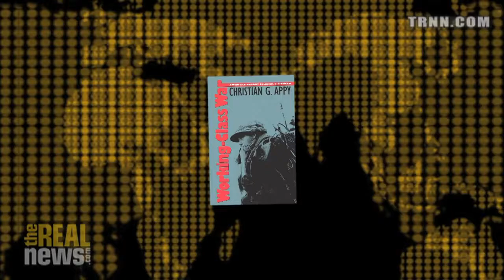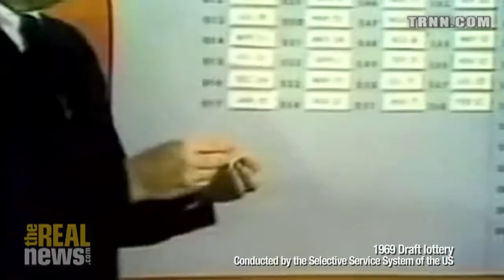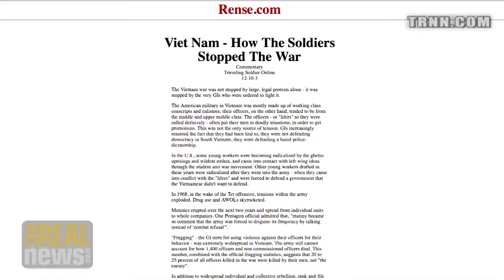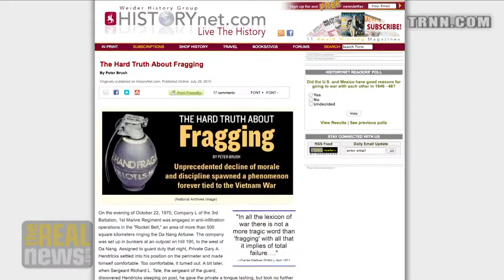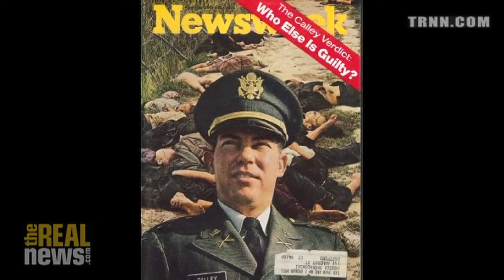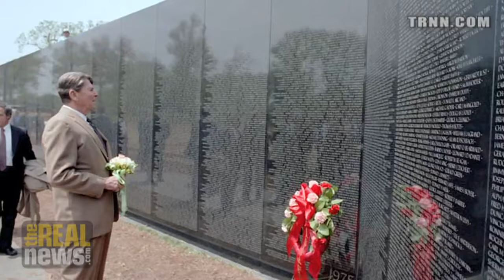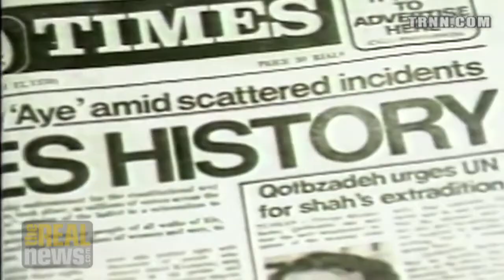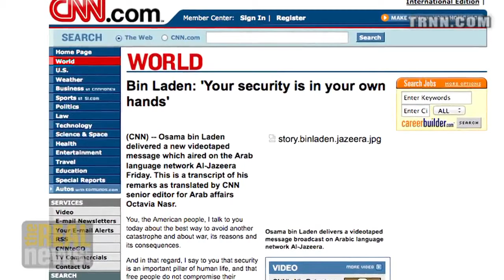Vietnam Body Counts and America as Victim - Christian Appy on RAI (4/5)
This interview was originally published June 2, 2015.

On Reality Asserts Itself, Mr. Appy says the Vietnam War killed millions of Vietnamese and tens of thousands of American workers – yet the mythology is America as a whole emerged as the victim.